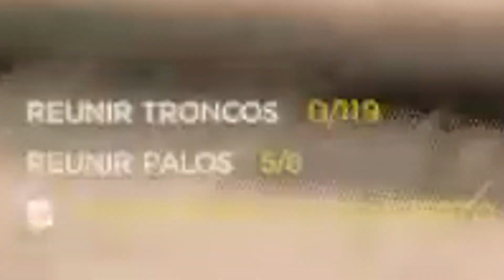THE FOREST EN 2023 | Aun Vale la Pena #1